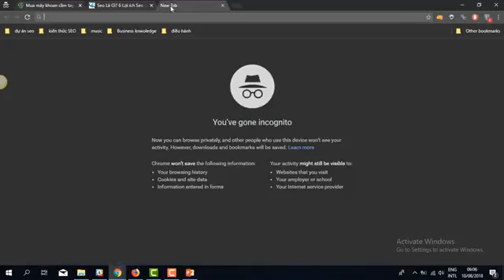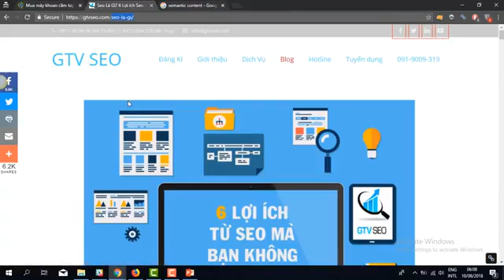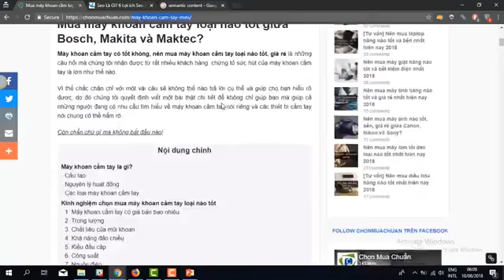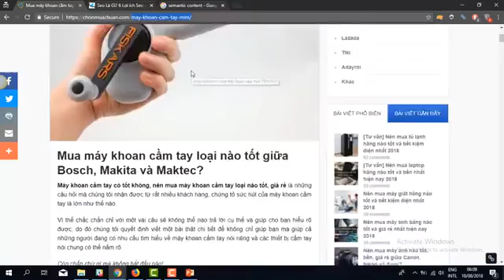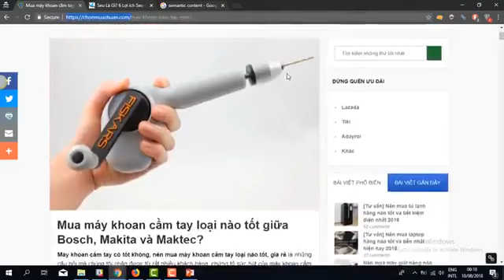5.2. sematic content và thematic content là gì